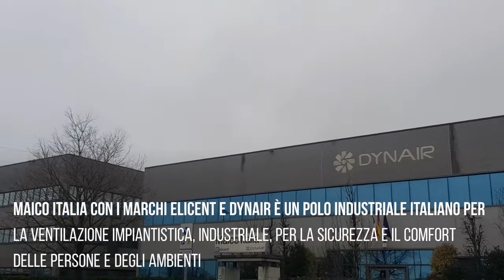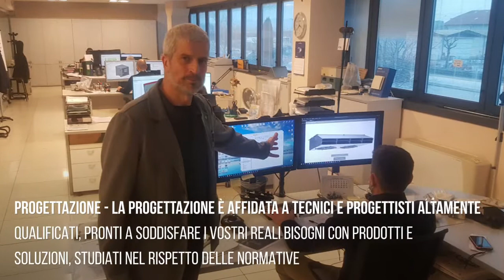CC-JCS: ventilatori centrifughi compatti Jet-Fans per autorimesse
CC-JCS: ventilatori centrifughi compatti Jet-Fans progettati per la rimozione completa dell’aria  inquinata  nei  parcheggi sotterranei (estrazione CO). Sono particolarmente indicati per ovviare a problemi architettonico-strutturali, come le altezze ridotte dei soffitti, grazie agli  ingombri  estremamente  contenuti (H. 720 x P 156 x L 520 mm.) e  alla  eliminazione,  rispetto  a  sistemi tradizionali,  della  rete  di  canali  senza comprometterne le prestazioni e l’efficacia.

PRESTAZIONI:
- Portata sino 2.500 m3/h
- Spinta sino a 13 N
- LP DB(A) @3m: 60
- Temperatura di esercizo: da -20°C a +50°C

COSTRUZIONE:
- Due ventilatori centrifughi a pale rovesce in tecnopolimero con due motori monofase AC oppure EC
- Struttura in acciaio zincato
- Staffe di fissaggio per installazione a soffitto

Per approfondimenti:
Maico Italia S.p.A.
Elicent | Dynair
Lonato del garda (Brescia) – Italy
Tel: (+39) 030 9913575